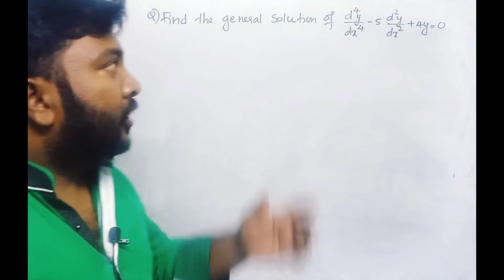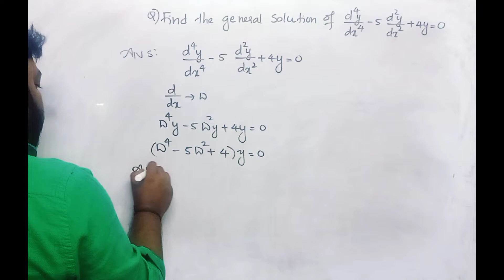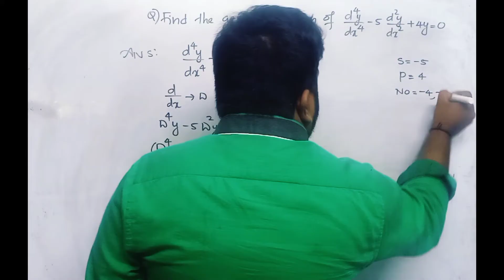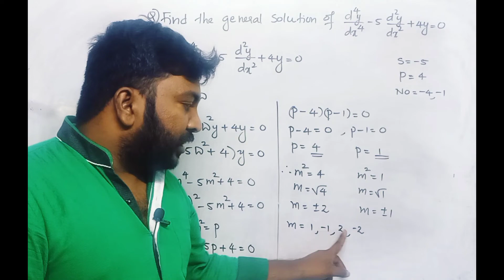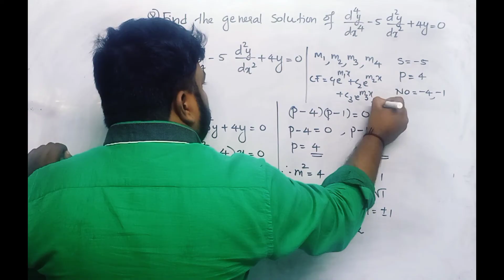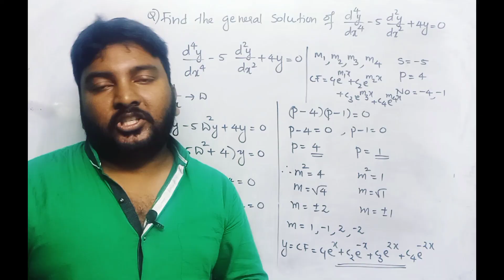MAT102/VCDT/Exam special/One question sure question series/part 10